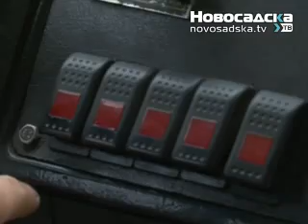Jovanovic u GSPu